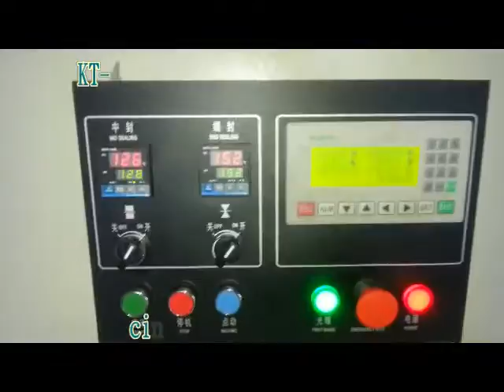Horizontal flow fruit tray packaging machine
Feature:
1:Double transducer control, flexible bag length cutting, operator needn't to adjust the unloading working, saving time and saving films.
2:human-machine operation, convenient and quick parameter setting.
3:Self diagnosis failure function, clear failure display.
4:High sensitivity optical electric color mark tracking &digital input cut position which makes
5: Separate PID control to temperature, suitable for various packing materials.
6:Stopping the machine in selected position, no sticking to the knife and no waste packing film.
7:Simple driving system, reliable working, convenient maintenance.
8: All the controls are achieved by software, convenient for function adjusting and upgrading.